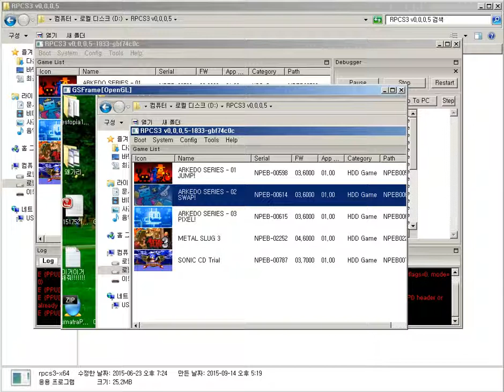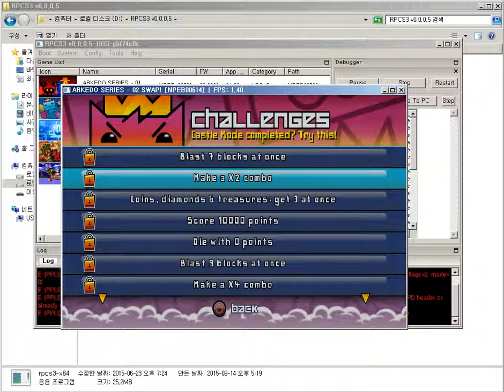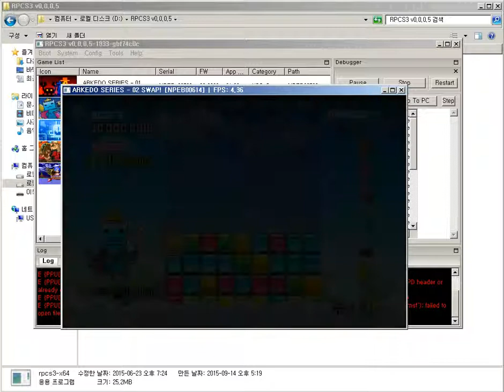PS3 Emulator RPCS3 Arkedo Series 02 Swap! Game Play - 플스3 에뮬레이터 아케도 시리즈 02 스왑! 게임 플레이